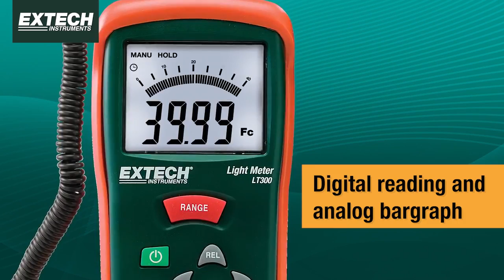Extech LT300 Digital Light Meter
Digital and Analog display of light in Foot-candles or Lux

Insufficient lighting can create security risks or result in OSHA crackdowns. The Extech LT300 light meter can determine whether you have adequate illumination to protect workers, students, visitors, patients or attendees of different venues. This handheld instrument measures up to 40,000 Fc (or 400,000 Lux) utilizing a remote light sensor connected via 12 in. coiled cable (expandable to 24 in.). A prominent LCD readout displays a digital calculation and complementary analog bar graph for quick, reliable assessments. Complete with 9V battery, light sensor with protective cover, protective holster, and soft case.